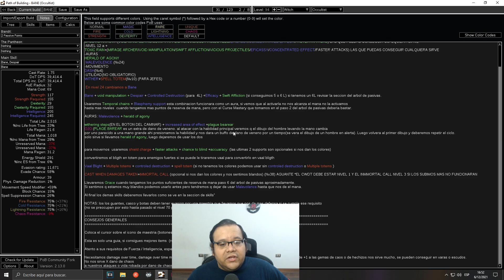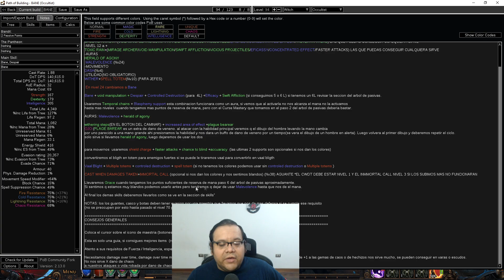MINA INFINITA DIA 3(PATH OF EXILE)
PERSONAJE DEL VIDEO